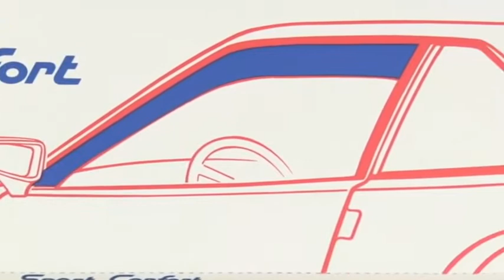Déflecteurs d'air - Installation - Opel Astra (Tekkauto.com)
- Les deflecteurs d'air se fixent sans perçage
- Résistent aux tunnels de lavage
- Les deflecteurs d'air sont traités anti-rayures
- L'installation de deflecteurs d'air ne perturbent pas l'aerodynamisme du véhicule
- Compatible avec les sytèmes antipincement

Les déflecteurs d'air permettent de rouler les vitres entreouvertes par temps de pluie.
Permettent une ventilation de l'habitable.